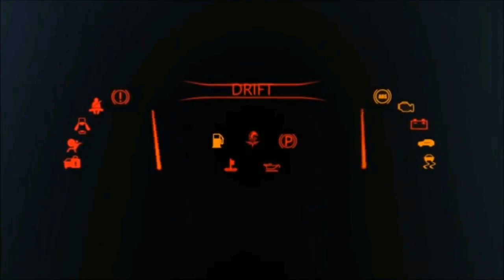5 Upcoming Sedan Cars in Pakistan 2020 | ABProduction Cars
5 Upcoming Sedan Cars in Pakistan 2020 | ABProduction Cars |

In this video you will watch 5 New Upcoming Sedan Cars in Pakistan 2020.